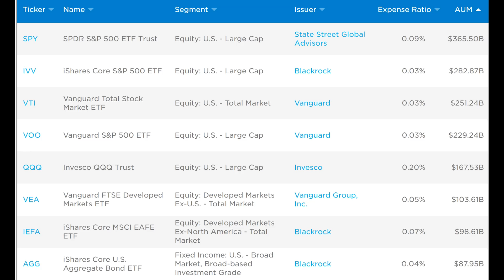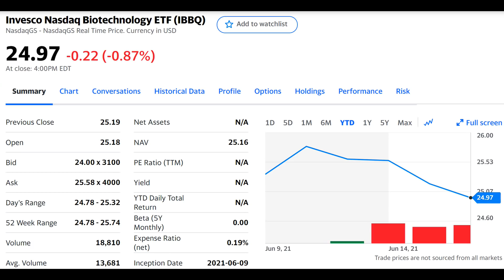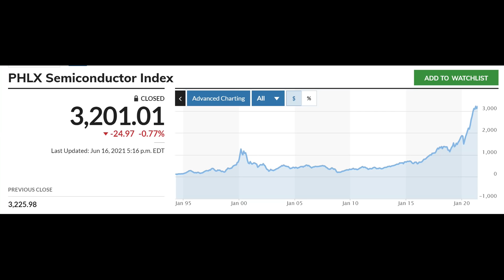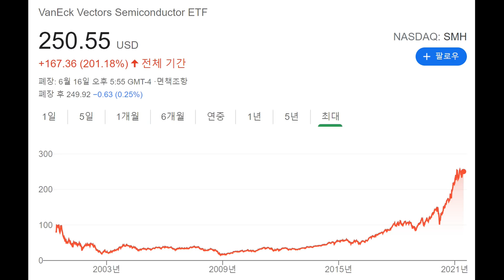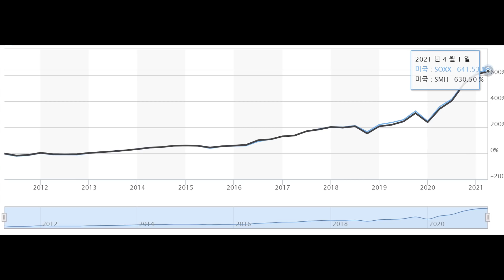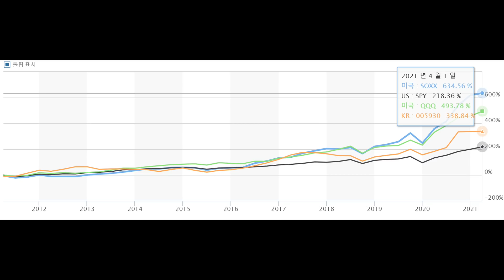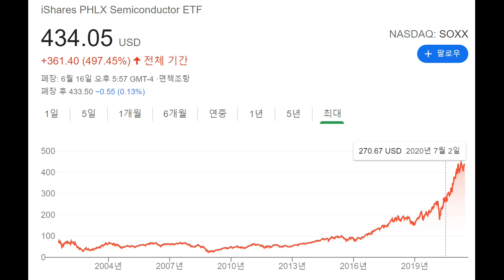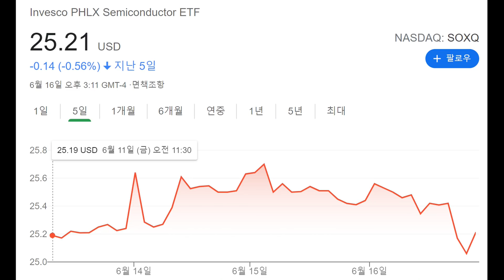새로나온 필라델피아 반도체 ETF 소개 SOXQ . 인베스코 QQQ ETF 에서 신규 상장. 연보수 0% 무료.